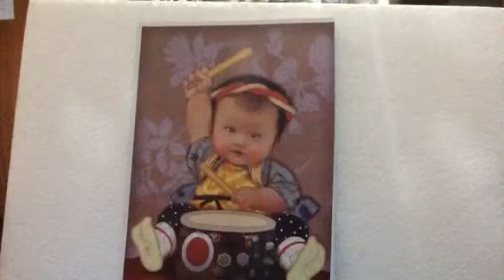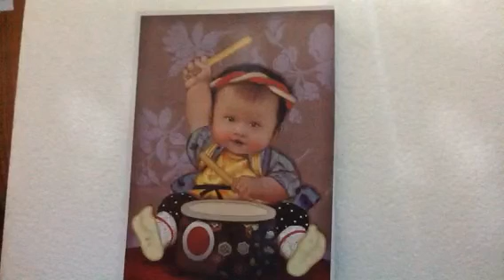Acorde! ( quem Mais AMA voce? Voce mesmo )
Há pessoas no sono profundo das ilusões, vivem se decepcionando nos relacionamentos, esperam muito, não se amam, e por isto estão infelizes, voce conhece alguém nestas condições?